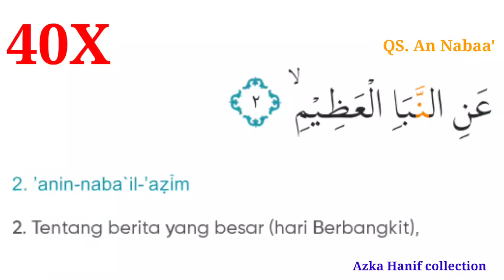Menghafal Al-Qur'an surat An nabaa' ayat 2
Menjadi penghafal quran menjadi mimpi bagi warga muslim untuk membuktikan kecintaan kepada Allah. Selain itu juga, Al-Quran sebagai pedoman umat manusia yang harus bisa diamalkan. Berbahagialah kiranya, jika kelak nanti di akhirat, masuk digolongan orang-orang penghafal Al-Quran.
Dengan mengulang-ulang, otak kita seperti merekam apa yang kita ucapkan dan apa yang kita lihat.
Dengan membaca berulang-ulang seperti ini, inshaaAllah kita akan hafal dengan sendirinya tanpa harus menghafalkannya. Dan karena berulang ulang inshaaAllah akan melekat di ingatan kita.